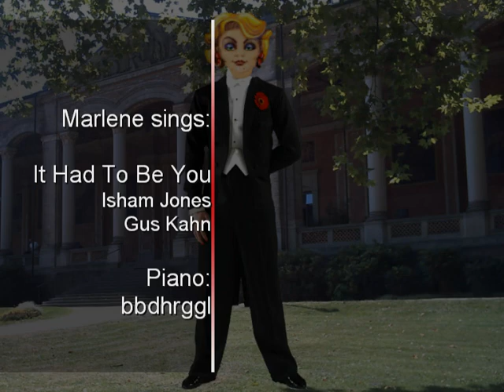Marlene sings with bbdhrggl: It Had To Be You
A new solo song :-)

Background picture:
Trinkhalle of Baden-Baden, taken by me.